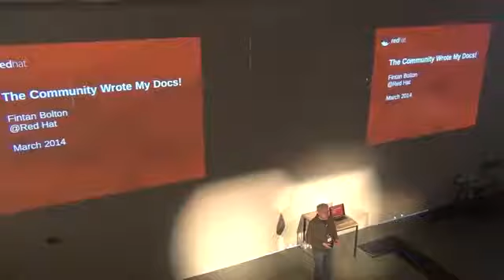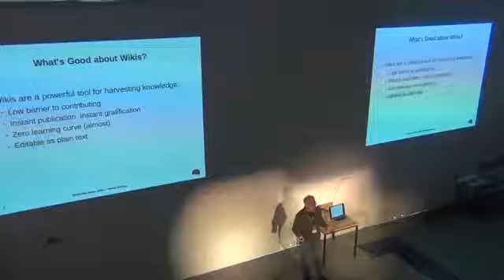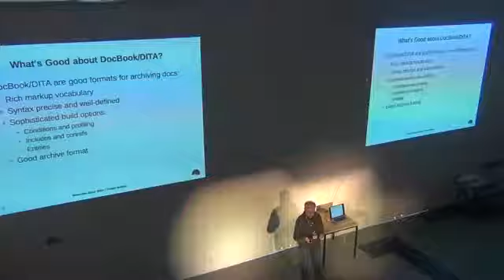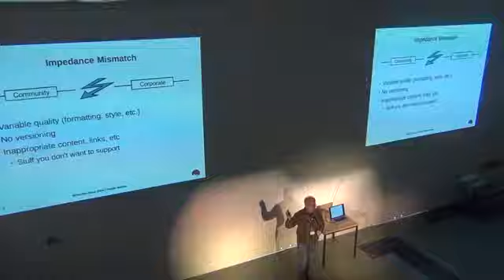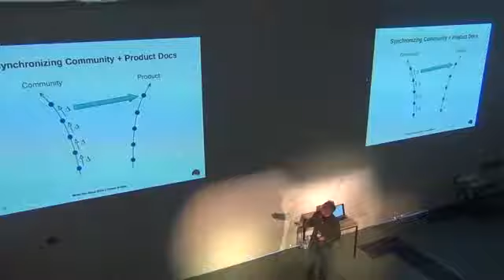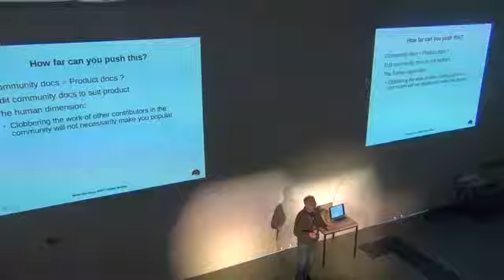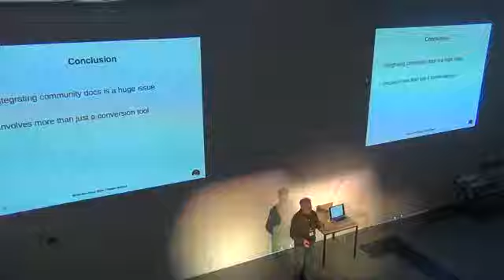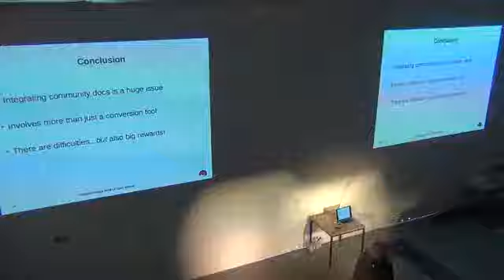Fintan Bolton - The community wrote my docs!